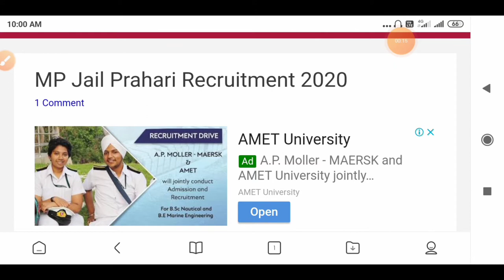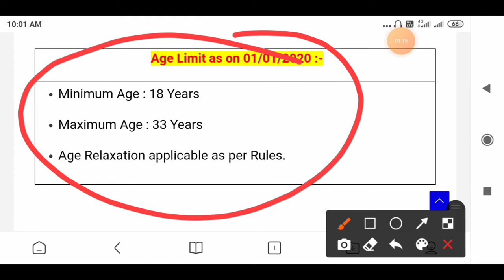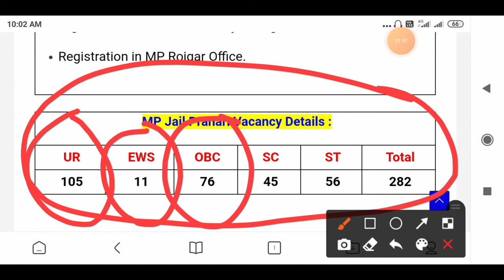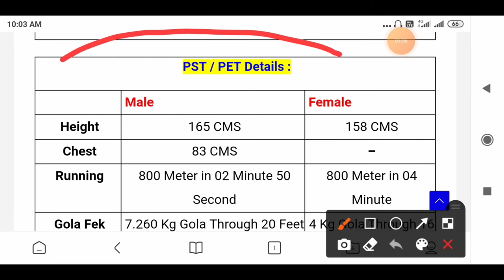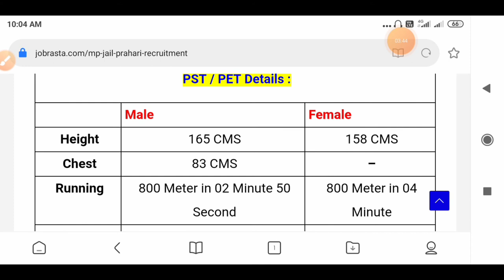MP Jail Phahari Online Form 2020 | how to apply MP Jail Phahari online form 2020 - 10th pass